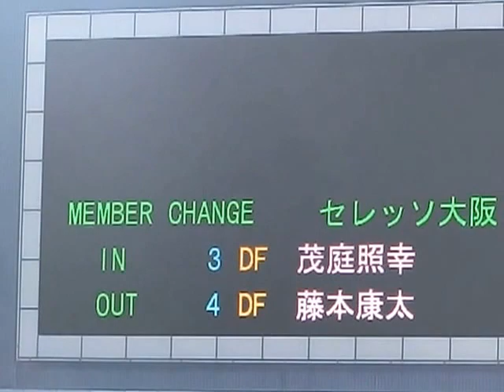茂庭 照幸選手が キンチョウスタジアムのピッチに登場！ 2013 天皇杯 セレッソ大阪 vs ヴィッセル神戸 2013.10.13